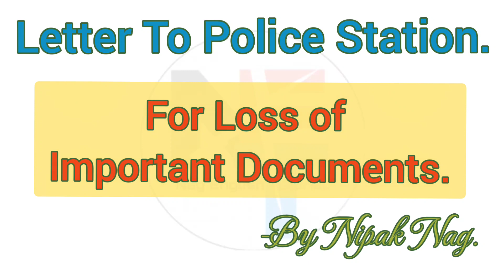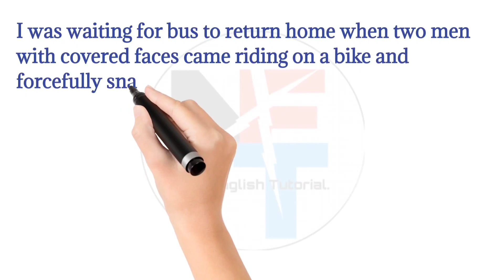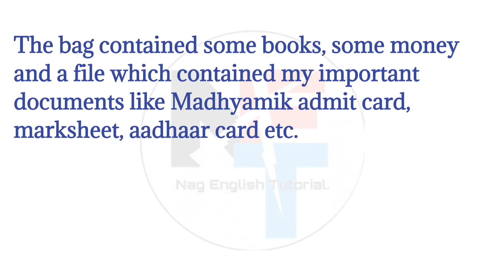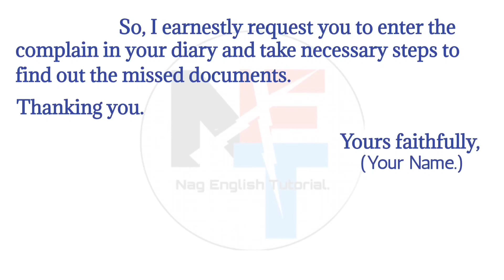Letter To Police Station For Loss of Important Documents. // Missing of Madhyamik Marksheet.